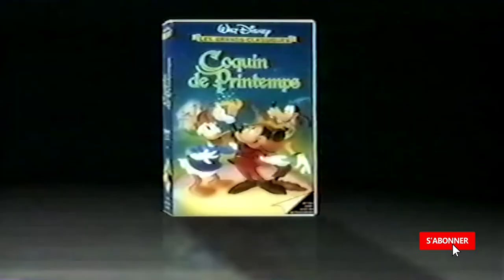COQUIN DE PRINTEMPS (Disney 010) Bande Annonce VF 1950 HD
Suivez nous !